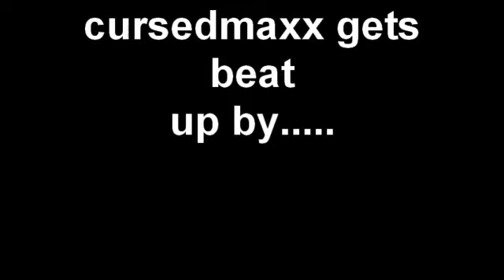cursedmaxx gets beat up by.....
THATS me in the blue and yes its fake